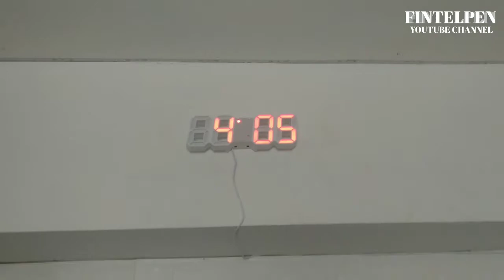DIGITAL LED WALL CLOCK / HOW TO PUT THE BATTERY / SETTING DATE & TIME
digitalledwallclock nordicdigitalwallclock